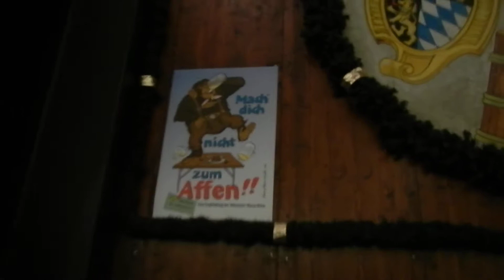The Augustiner Beer Hall ("Festhalle") at the 180th Oktoberfest in Munich, Germany (2013)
"Welcome to the Wies'n!"

Visit the Augustine marquee and enjoy traditional Bavarian sociability, a beer mug of the world-famous Augustine beer and the unique atmosphere at the largest fair in the world.

We wish you a memorable stay and look forward to seeing you!

Till then - Your team from the Augustine Festival Marquee